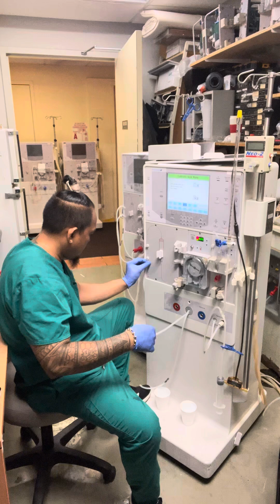#640 Pr2 LOW FLOW ERROR PROBLEM ON DIALYSIS MACHINE..